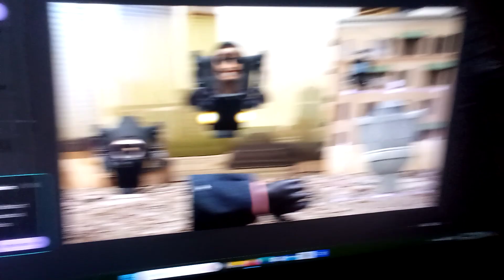Skibidi multiverse 017 ( part 1)